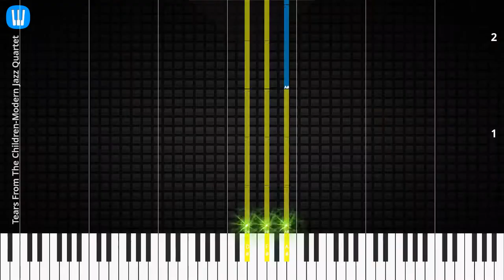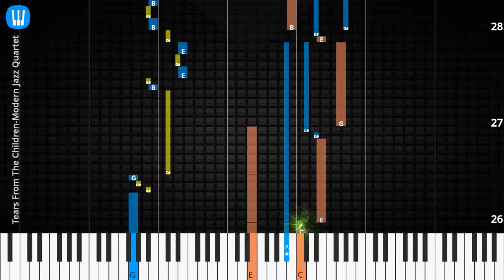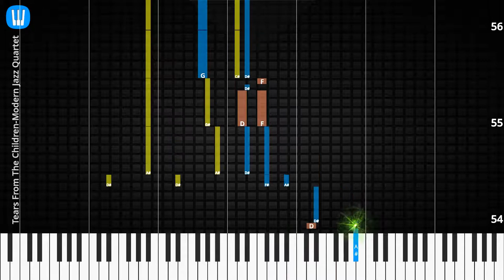🎹Tears From The Children, Solo & Chord, Modern Jazz Quartet, Synthesia Piano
♫ Synthesia Piano Tutorial, Solo & Chord: Tears From The Children, Modern Jazz Quartet

♫ Modern Jazz Quartet Piano Tutorial
♫ Modern Jazz Quartet Chord
♫ Modern Jazz Quartet Lyrics
♫ Modern Jazz Quartet Subtitle
♫ How to play Tears From The Children
♫ Tears From The Children Piano Chords
♫ Tears From The Children Piano Easy
♫ Tears From The Children Piano Difficult
♫ Tears From The Children Piano Cover
♫ Tears From The Children Piano Remix
♫ Tears From The Children Piano Tutorial
♫ Tears From The Children Notes
♫ Tears From The Children Piano Tiles
♫ Tears From The Children Easy Slow
♫ Tears From The Children Academy Piano